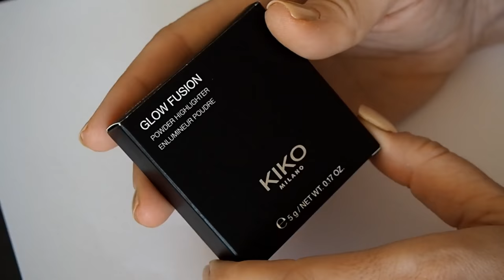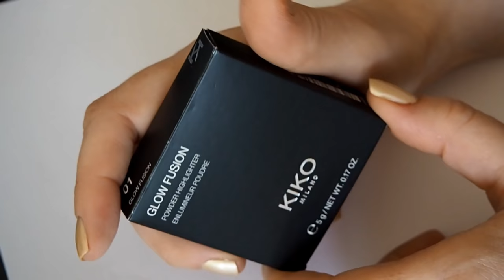Kiko Glow Fusion Highlighter 01 : Brilliant Champagne!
Olá Meninas,

Hoje venho-vos mostrar um iluminador de rosto, da Kiko, o Glow Fusion Powder Highlighter no tom 01, Brilliant Champagne.

Comprei-o numa loja física da Kiko, mas podem também comprar na loja online deles aqui neste

Ele custa 9,95 Euros e tem uma capacidade de 5 gr.

Eu gostei muito dele, é muito simples de usar e como resulta clarinho, é muito simples de conjugar na maior parte das nossas maquilhagens..!!